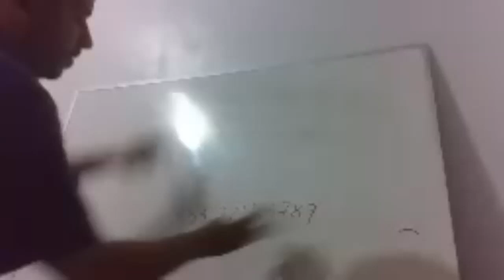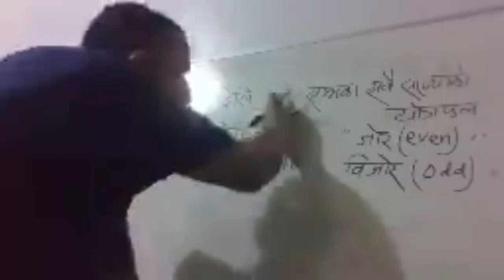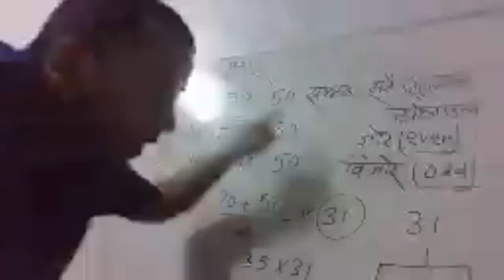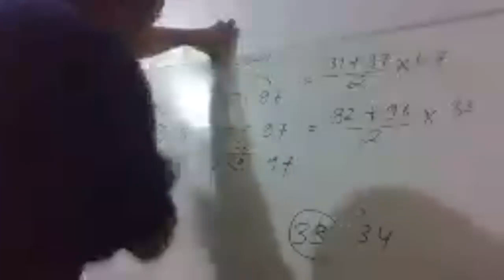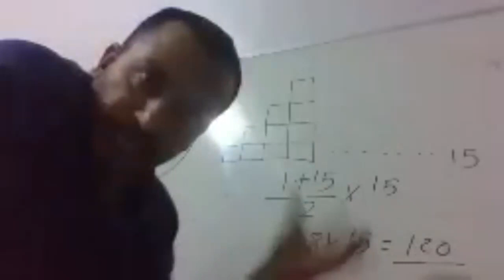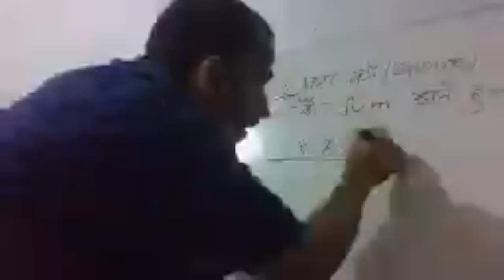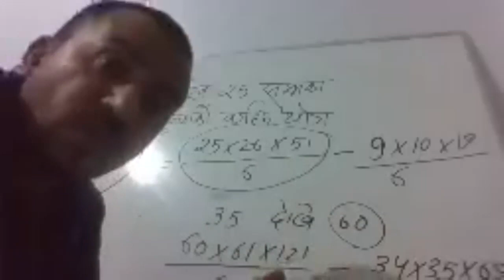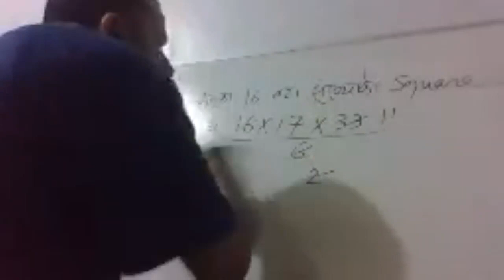IQ with Kumar Prasad Timilsina